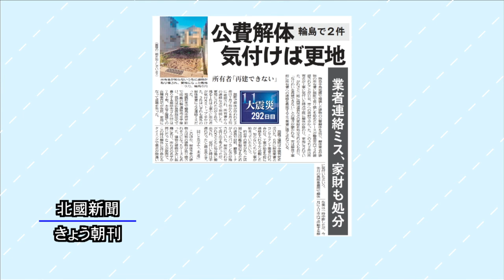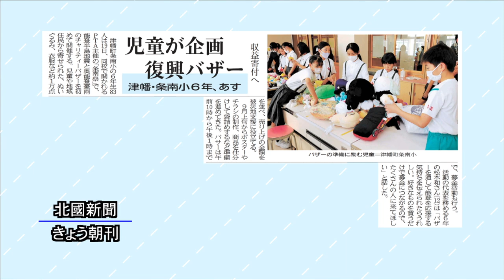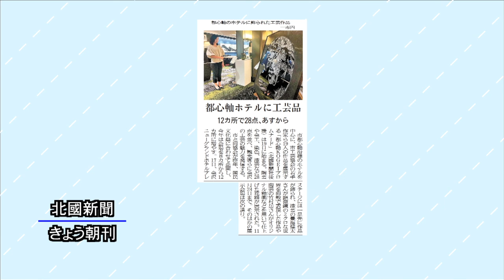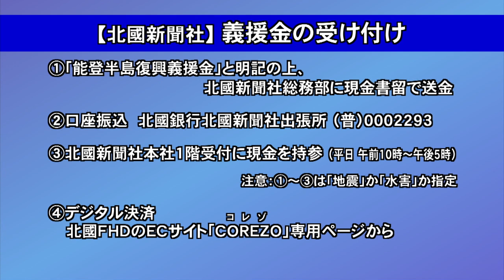北國新聞ニュース（昼）2024年10月18日放送